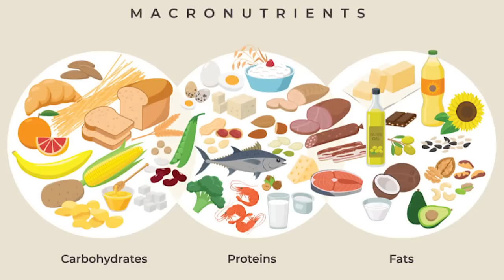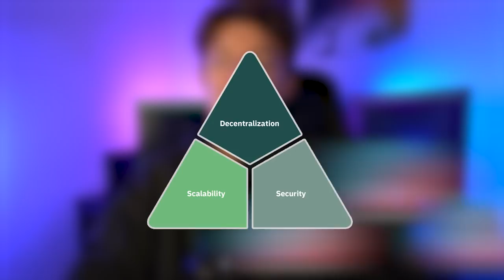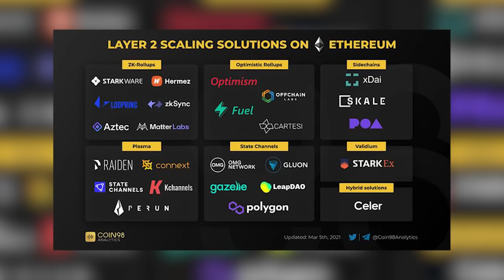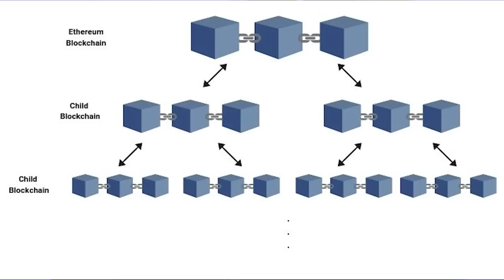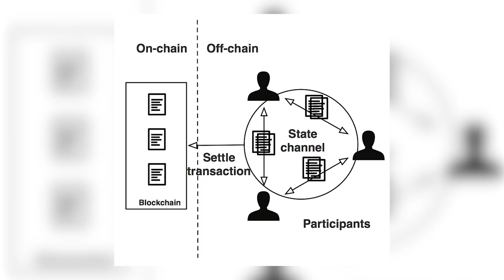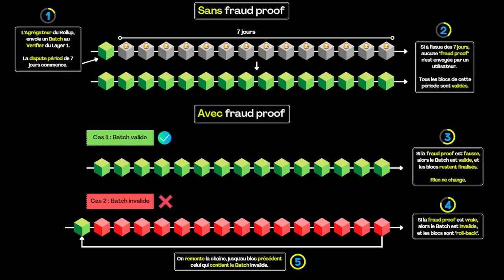COMPRENDRE LA RÉVOLUTION DES LAYERS 2 !? (Sidechains, Rollups..) -Yrile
- Suis-moi sur Twitter ! : @YrileC

Le trilemme des blockchains est partout.
Une blockchain, dans son infrastructure, est actuellement limitée par des problèmes d'évolutivité.
Depuis quelques temps, une nouvelle solution a emergé pour essayer d'aider ces blockchains de Layer 1.

Les layer 2

00:00 Introduction
01:40 Les Layer 2
02:45 Sidechain
03:50 Plasma
05:00 Channels
06:11 Rollups
07:45 Optimistic Rollup
09:00 Zk-Rollups
11:08 La valorisation de la connaissance